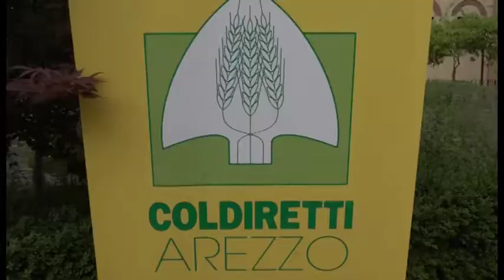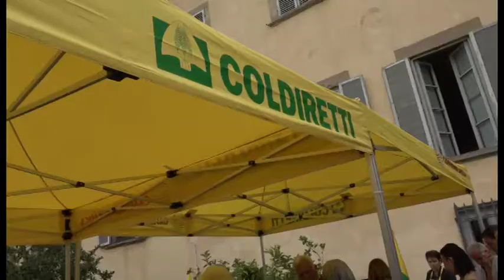Lidia Castellucci è la nuova presidente di Coldiretti Arezzo